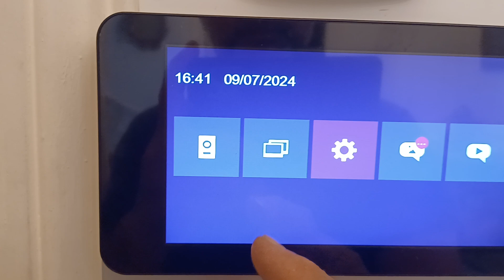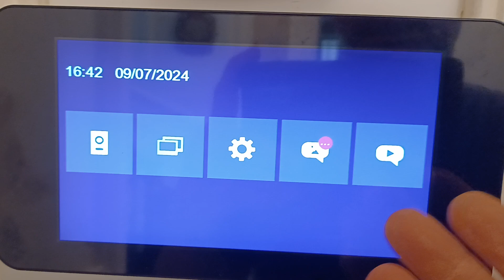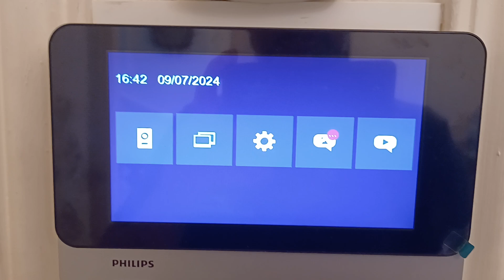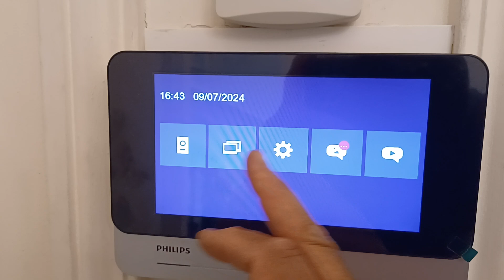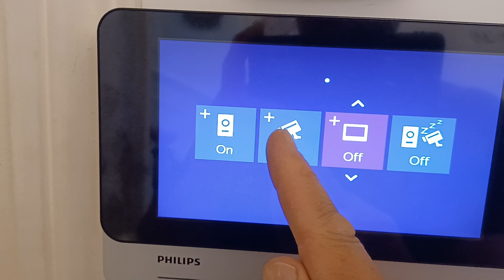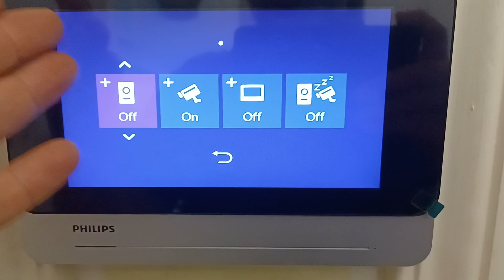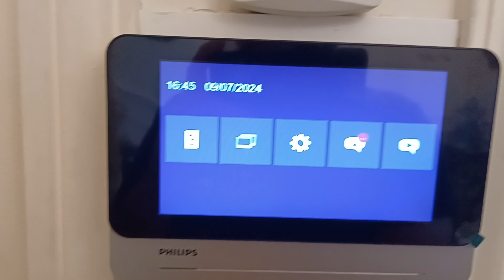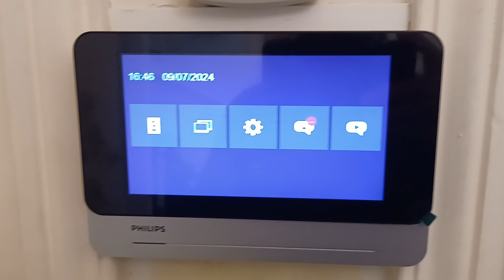Ecran visiophone Philips redémarre sans arrêt